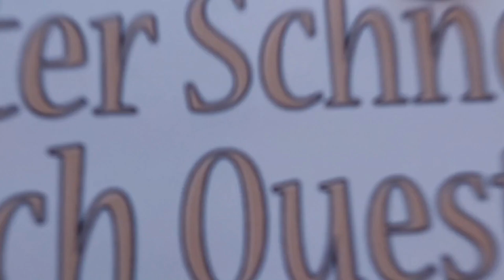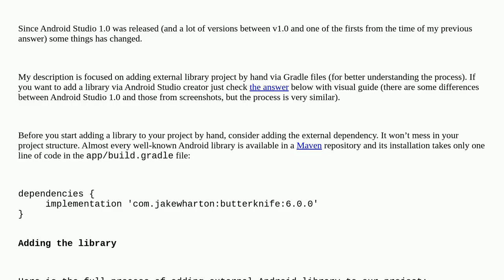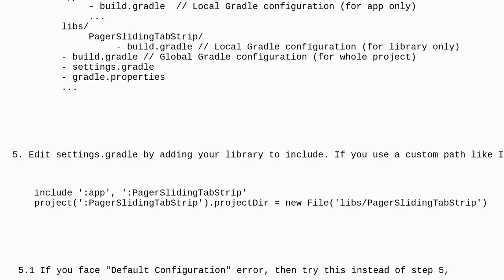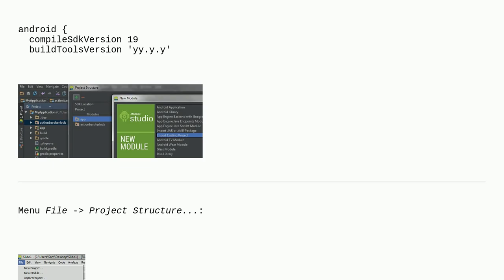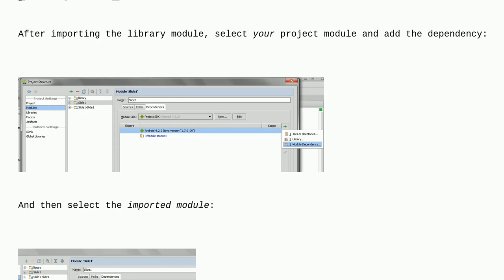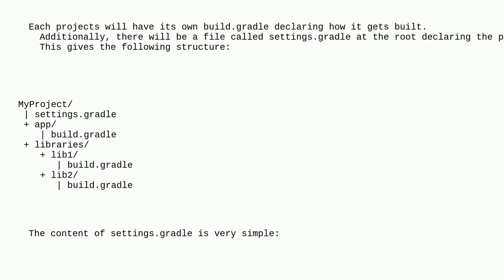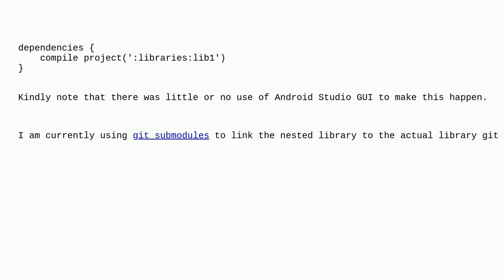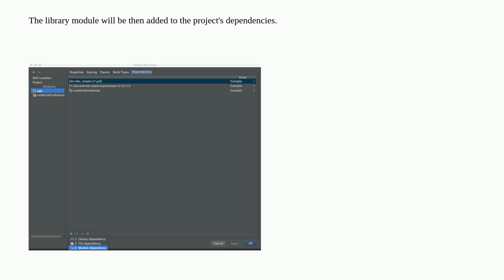How do I add a library project to Android Studio?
A special thanks goes out to the community

  dependency-management android-studio android-library android